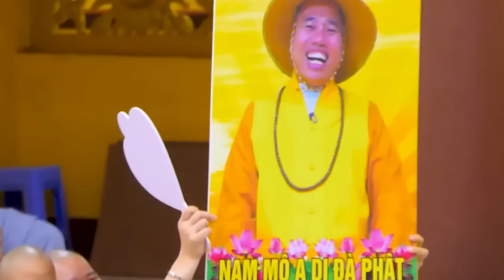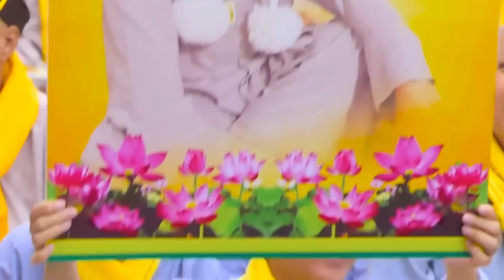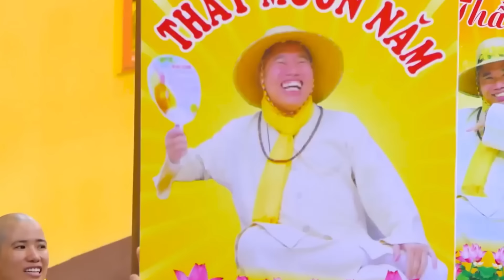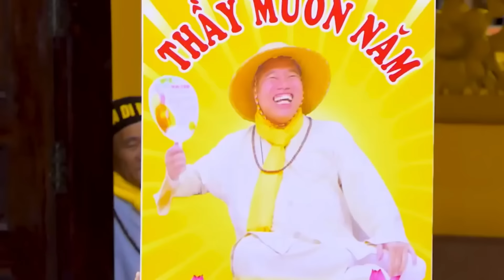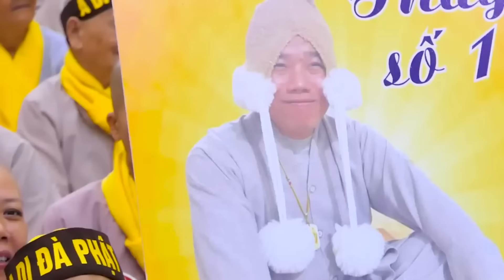Đại Đức Thích Nhuận Đức 2024 - Nên Nghe Bài Này Để Biết Phương Pháp Phát Triển Phong Thủy Tốt Nhất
🌟 Đại Đức Thích Nhuận Đức 2024 | Hướng Dẫn Phương Pháp Phát Triển Phong Thủy Tốt Nhất 🌟

Chào mừng quý vị đến với video mới nhất của Đại Đức Thích Nhuận Đức trong năm 2024! Trong bài giảng này, Thầy sẽ chia sẻ những phương pháp phong thủy tốt nhất, giúp bạn thu hút tài lộc, sức khỏe và bình an vào cuộc sống.

✨ Nội dung chính:

Phương pháp phong thủy: Những nguyên tắc cơ bản và cách áp dụng phong thủy trong đời sống hàng ngày.
Lợi ích: Hiểu rõ hơn về cách sắp xếp không gian sống để tăng cường năng lượng tích cực, thu hút may mắn và thịnh vượng.
Ứng dụng thực tiễn: Cách điều chỉnh phong thủy tại nhà hoặc nơi làm việc để đạt được sự cân bằng và hài hòa.
🔥 Vì sao bạn không nên bỏ lỡ video này?

Học hỏi từ những kiến thức phong thủy đã được Đại Đức Thích Nhuận Đức nghiên cứu và giảng dạy suốt nhiều năm qua.
Nhận được những lời khuyên hữu ích để áp dụng ngay vào cuộc sống, cải thiện chất lượng cuộc sống và sức khỏe tinh thần.
Video này sẽ cung cấp cho bạn một cái nhìn tổng quan về phong thủy và cách nó có thể ảnh hưởng tích cực đến mọi khía cạnh trong cuộc sống.
🙏 Đừng quên kết nối với chúng tôi: Hãy nhấn Đăng ký kênh để không bỏ lỡ những bài giảng giá trị từ Đại Đức Thích Nhuận Đức, và chia sẻ video này để lan tỏa những tri thức hữu ích đến mọi người.

🔔 Bật chuông thông báo để nhận thông báo ngay khi chúng tôi có video mới nhé!